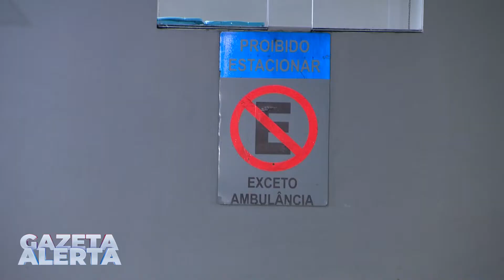NOITE DE SÁBADO: MOTOCICLISTA FICA GRAVEMENTE FERIDO APÓS SE ENVOLVER EM ACIDENTE NA BR-364